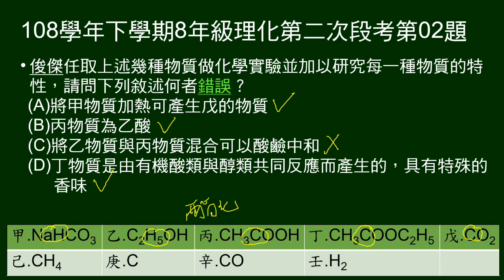108學年下8年級理化三段第02題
1～4題題組：
給9個物質的化學式。

第2題問：給物質的特性，問對應9項物質，敘述何者錯誤。